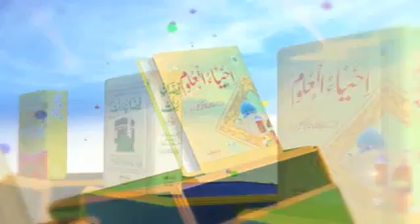Bayan Bad Shuguni - Al Hajj Ubaid Raza Attari